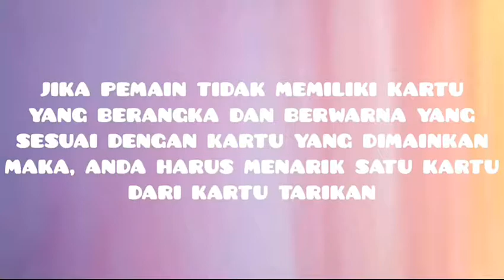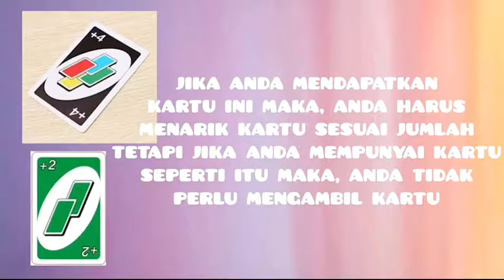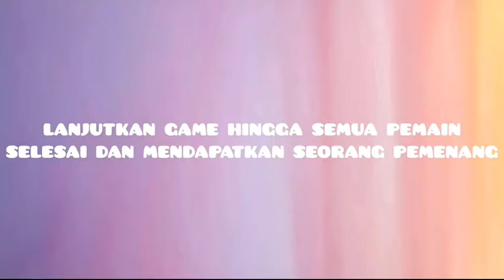Cara Bermain UNO II How to Play UNO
UNO...paling jago mainnya donk. pasti bisa kan. permainan kartu yang serasa bisa jadi gaya pemain master yang bisa jebak orang dan ternyata kita kena sendiri. permainan yang bisa kalian coba.:D